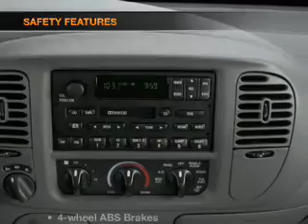2001 Ford F-150 - Longview TX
Year: 2001
Make: Ford
Model: F-150
Trim: King Ranch
Engine: 5.4 liter 8 cylinder 16 valve
Transmission: 4-Speed Automatic
Color: Maroon
Mileage: 121318
Address:
800 East Hwy 31